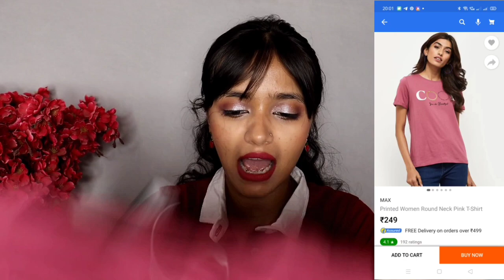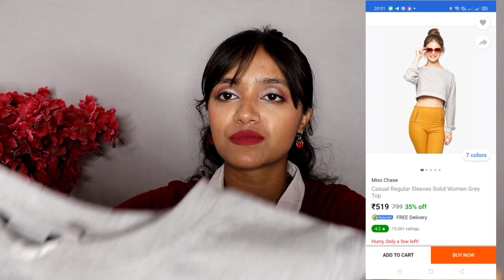Flipkart Tops Haul 😍 Bags, Hair Accessories ✨ || Affordable Try On Haul || Anshika Soni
Hey Everyone !
After a long time I shopped from Flipkart, I've picked some cute t-shirts, bag and Hair clips. I love shopping from Flipkart, also 2 more Hauls coming on Flipkart.
So make sure to check all the videos on my channel.

Here are some of the videos which can help you out -

My Name - Anshika Soni

My Quaification - Software Engineer

What Camera I use - Canon Eos 200d markii

Editing Software - Inshot , PicsArt for thumbnail

Note : Everything you see in this video is created by the owner i.e Anshika Soni . Kindly , Do not copy any picture or Video without my permission .

Thankyou :)